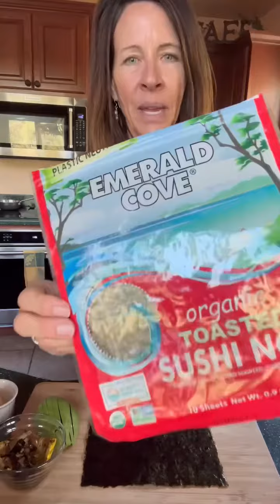Snack time… easy & healthy